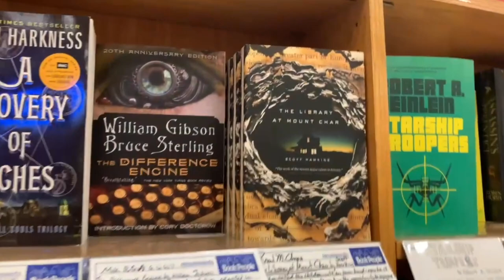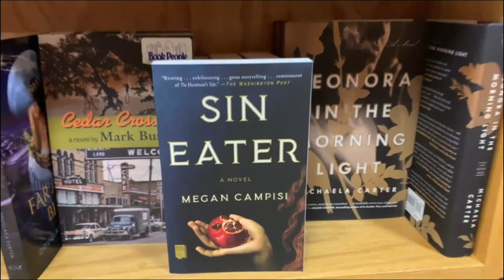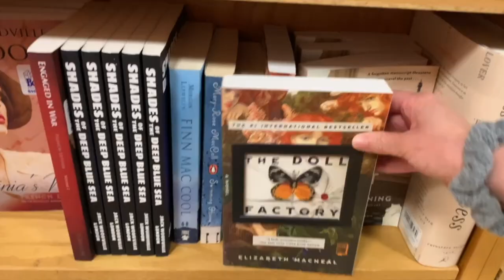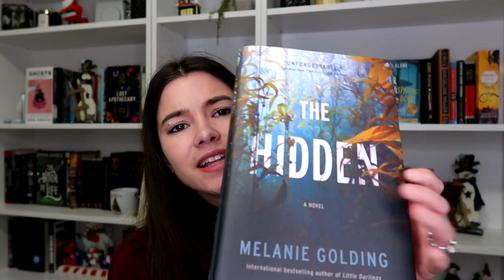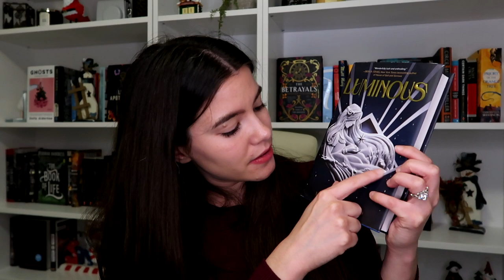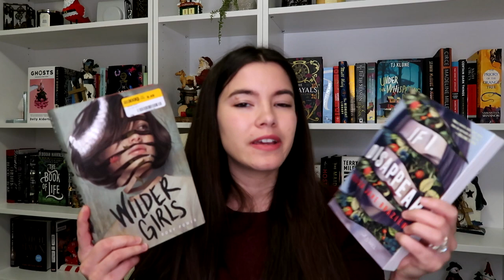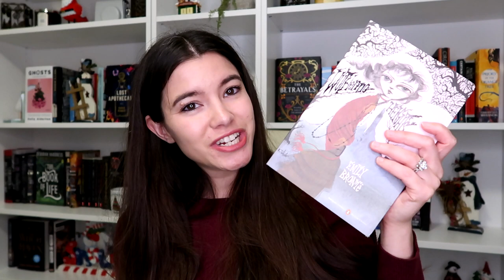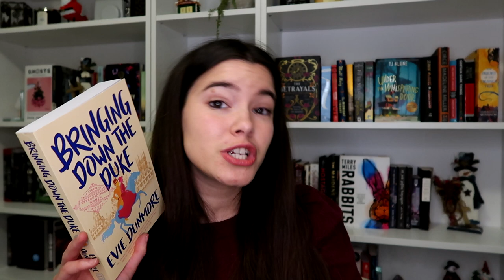Come Book Shopping With Me | Thrifting & Independent Bookstores | Bookmas Day 11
Day 11 of 25 Days of Bookmas!

Thank you so much for your continued support. It truly means a lot!